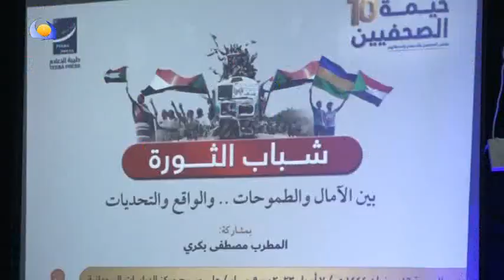الموقف الاخباري - 09 / 04 / 2023